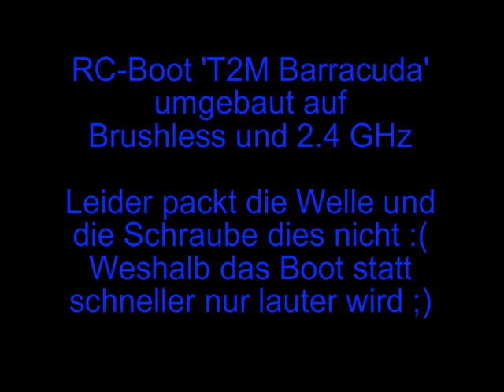[NetAndif] RC-Boot brushless Umbau / Schraube und Welle zu klein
Habe hier ein T2M Barracuda RC-Boot auf Brushless und 2.4GHz umgebaut.
Allerdings ist die Schraube zu klein und die Welle vibriert ab bestimmten Drehzahlen nur noch. Das Boot kann dadurch nicht sehr schnell werden...
Aber mei, das sind meine ersten Versuche mit einem Boot...